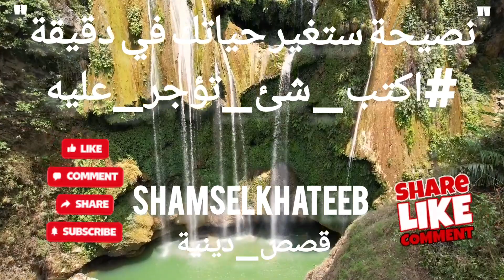والله نصيحة ستغير حياتك؟!الله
أخي/أختي، أود أن أقدم لك نصيحة دينية مؤثرة في أقل من دقيقة:

تذكر دائمًا أن الله يراقبك ويعلم كل شيء عنك، حتى أصغر التفاصيل. لا تستهين بأعمالك الصغيرة، فقد تكون لها أثرًا كبيرًا في حياتك وحياة الآخرين. اعمل على تحسين نفسك وأفعالك وكن صادقًا ومخلصًا في كل ما تقوم به.

استغل وقتك في العمل الصالح والعبادة، فالحياة قصيرة والوقت لا يعود. قم بأداء الصلوات في وقتها، واقرأ القرآن وتدبر معانيه، وقدم يد المساعدة للمحتاجين والفقراء والمساكين.

تعاهد نفسك على اجتناب المعاصي والذنوب، واكتسب الأخلاق الحميدة مثل الصبر والعفو والشجاعة. اعتن بعلاقتك بالله واعلم أنه سبحانه يحبك ويرحمك ويغفر لك إذا توبت إليه بصدق.

في النهاية، لا تنسَ أن الدنيا مجرد محطة عابرة في رحلتك إلى الآخرة. اعمل بجد لتحقيق السعادة والنجاح في الدنيا، ولا تنسَ أن الجنة هي الهدف الحقيقي الذي ينبغي أن تسعى إليه.

أسأل الله أن يوفقك ويسدد خطاك في طاعته وأن يجعلك من الصالحين والمؤمنين. واذكر دائماً أن الله هو الرحمن الرحيم، وهو الذي يغفر الذنوب ويقبل التوبة.